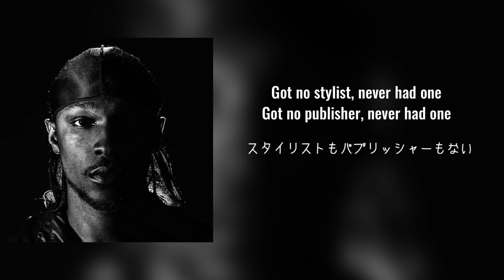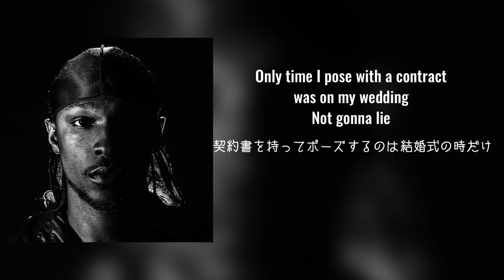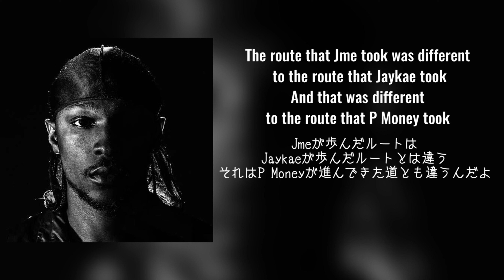グライム 和訳 | JME - Pricks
鋭いリリックと表現力でJMEはUKグライムの複数の時代を通して活気あるキャリアを持続してきました。2015年にDrakeとの共作で大ヒットした「Man Don't Care」のように、本格的なグライムサウンドを育みながら、現代風にアレンジすることができたのは、このためです。兄でラッパーのSkeptaとともにナイジェリア人の家庭で育ち、ビデオゲーム「マリオペイント」を使ってビート作りを学びました。2000年代後半にはMCとしての自信を深め、2008年にデビューアルバム「Famous?」をリリースしました。彼がシーンの外で認知されるようになったのは、2010年代に入ってからです。2015年のアルバム「Integrity」は、鮮明で妥協のない音楽に溢れ、新しい10年におけるグライムのあり方を示す作品となりました。UKドリルが同国のラップシーンの主要となる中、グライムはJMEの創意工夫のおかげで栄え続け、新鮮さを保ち続けています。

今回は“Pricks"
グライムはまだ２回しか動画にしてないので少しづつ紹介していきます。グライムはよくヒップホップの中のジャンルと勘違いされている方も多いのですが、グライムは元はUKガラージから発展したもので、まったく別ジャンルということになります。独特の疾走感のあるビートが特徴です。有名なMCで言えば、Dizzee Rascal, Kano, Lethal Bizzle, Wiley, JME, D Double Eなどが挙げられます！

🎼ジャンル : グライム

💽レーベル : Boy Better Know

📍言葉の解説
1:20 | 「licks」は演奏者がアドリブで挿入するフレーズのことです

2:02 | 「Jaykae」はUKラッパーで、「P Money」はグライムMCです

[Chorus]
俺のスタイルは合わないって思ってたけど
この手の話は聞かなくなった
ラップする気力をなくしたのはこのカスどもの話を
聞くのをやめたからだ
昔は再生回数とかクリック数ばかり気にしてたけど
こいつらの言うことを聞くのはやめた
政治の暴露話はそいつらの言うことを無視するまでやり続ける

[Verse]
俺の作品にグリーンバージョンなんか求めんな
Denzel に「Training Day」のクリーンバージョンを求めるのには
無理があるだろ
才能を上手く使え
「The Equalizer」も「Taking of Pelham」も
グリーンバージョンは存在しない
ミケランジェロの作品にペニスを隠した
クリーンバージョンなんてないんだよ
俺はレコード契約もしたことないし
マネージャーもいない
スタイリストもパブリッシャーもない
プロダクションアシスタントも宣伝もしてない
だから俺のキャリアを語ることはできないってことだ
ミクシングを教えてくるやつがいる
どいつもこいつもクソが
デッキに乗せてもCDJもミックスできやしないぞ
スタジオデスクでも無理だ
だからなにも言ってくるな
Quincyみてぇな大物だと思ってるようだが
あいつがここにいるのはリックを掴むまでだ
なぁこれは俺だけか？
わずかなコーヒーで食事なんか終わってる
俺はそんなのに乗らない
アンタらは会議の呼び出しスピーカーで
曲を作ろうとしてるだけだ
すまないが俺の予定表は打ち合わせを格付けするようなもんじゃない
理解する必要もない
俺の行き先は分かってる
音楽は広がってる
で、お前らはパクってるってわけ
10人から来るCC付きのメールに悩むところだ
契約書を持ってポーズするのは結婚式の時だけ
クソみたいな業界のクソどもは
お前を煽るのが仕事なんだよ
今お前になにが起きようとも
こいつらにとっちゃどうでもいいことなのさ
今若造たちにアドバイスするなら
自分のフッドの中でMCをすることだな
マイク握ってヒット曲を作れ
こんなバカどものことなんか聞くな
Jmeが歩んだルートはJaykaeが歩んだルートとは違う
それはP Moneyが進んできた道とも違うんだよ
そしてそれはAJが歩んだ道も違う
そしてそれはお前が歩む道とも違う
設計図は自分の道を切り開くためにある
俺たちがグライムの扉を開いた
お前も一度こちらへ来たからには迷路を解かなければいけないぞ
それともみんなオープンな付き合いをしてるのか？

[Chorus]　リピート